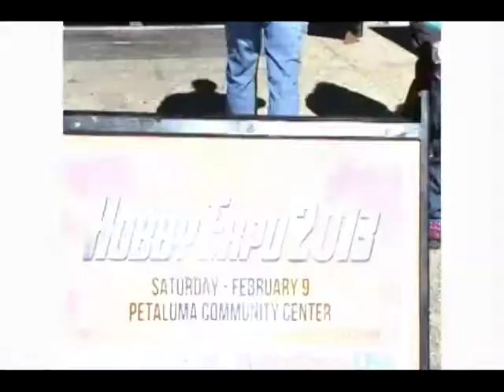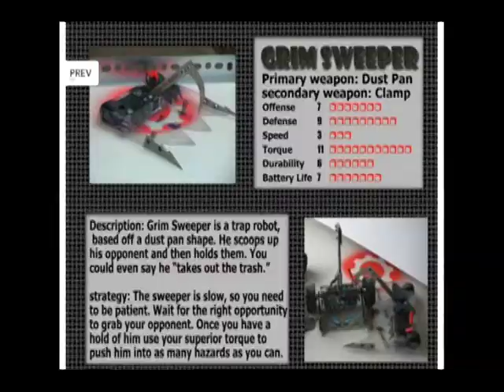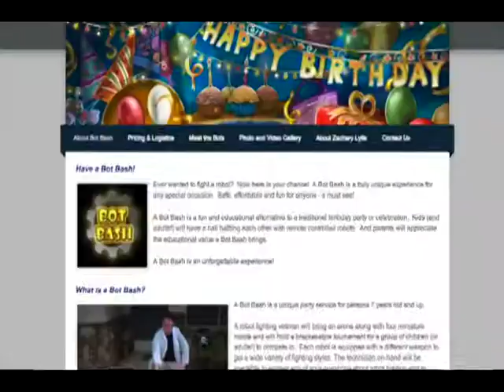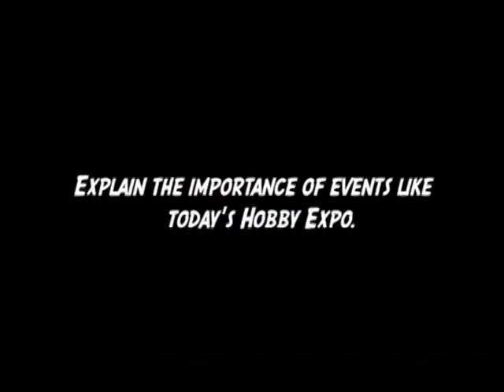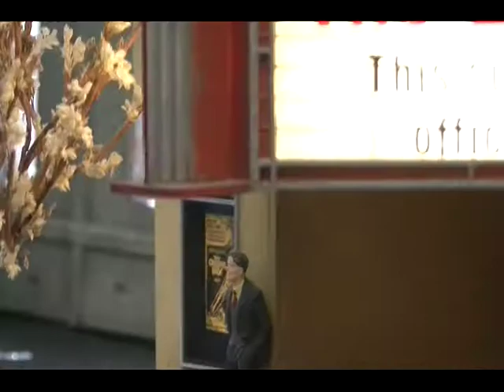Hobby Expo 2013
What do battling robots, tiny car models, and Star-Wars special effects all have in common? PCA's Interview Techniques Class attended the Hobby Town Expo to find answers to these questions, and more! Check it out!